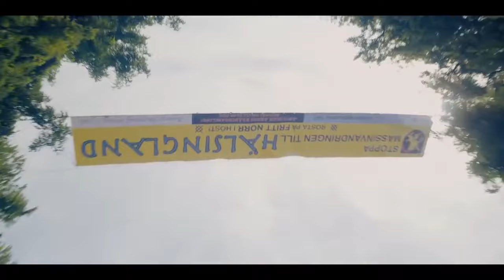Midsommar analysis by Virginia Cooley and Roisin McCann-Molloy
Anatomy of a Scene Video Essay in Pairs; Midsommar by Ari Aster
Videos used from the movie Midsommar by Ari Aster.